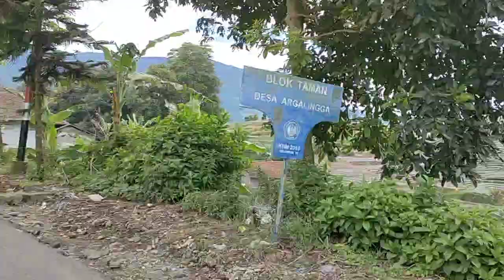Road to Panyaweuyan Majalengka - destinasi wisata the Nepal of Majalengka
destinasi wisata majalengka